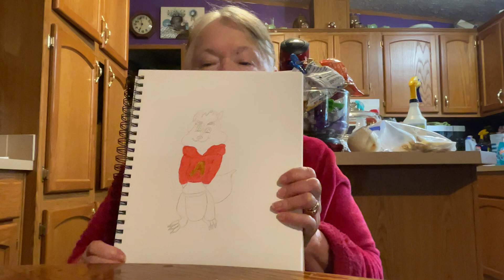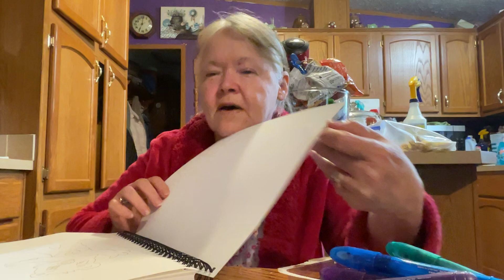July 16, 2024 Working On Arts Today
Working On Arts Today